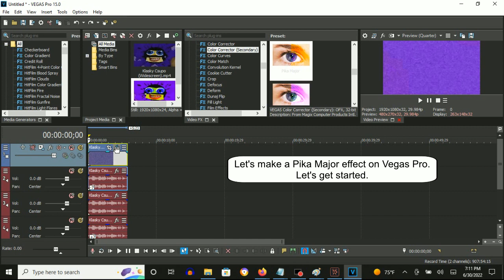How To Make Pika Major On Vegas Pro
How To Make Pika Major:

(VideoFX)

1st: Color Corrector (Secondary) - Pika Major

Saturation:      3.000
Gamma:           1.000
Gain:            1.000
Offset:          0.000
Alpha:           1.000

(AudioFX)

elastique
Efficient

-7
0
+7

Effect by Christopher Heers

Klasky Csupo In Pika Major (Instructions In Description)
20,149 views